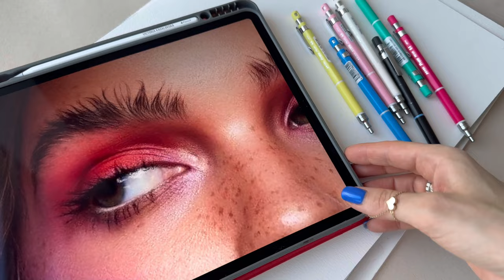Penac pencil. Eye sketch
In most cases, I draw the main sketches for illustrations with a mechanical pencil. It is not always easy to find your own. But it is possible.

At the exhibition and in Frankfurt, I discovered a new Japanese brand of pencils. I really liked the quality and tactile feel of these pencils. And colors are just love. Glad to have discovered this brand.

P.S. The thickness of my pencil is 0.5, the hardness is HB

Art inside 🫶🏻